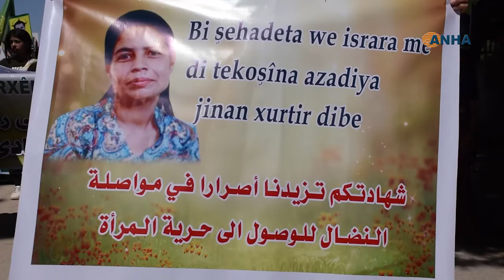′على المجتمع الدولي الخروج عن صمته وإيقاف الاحتلال′تل تمر